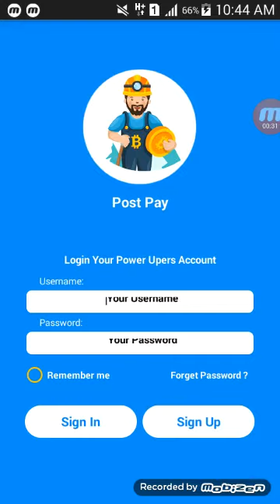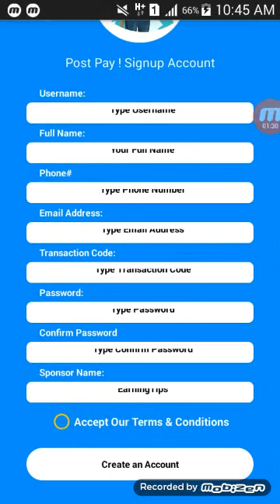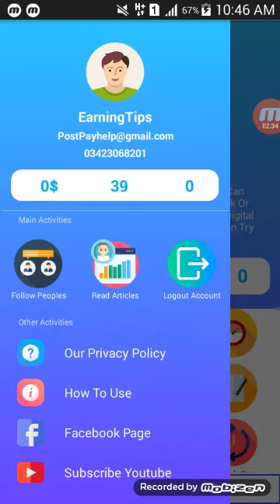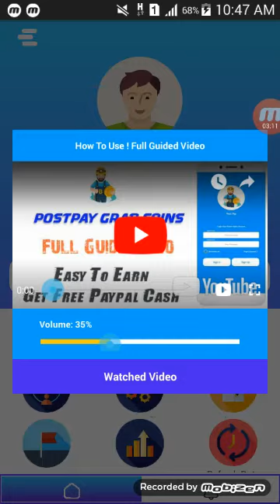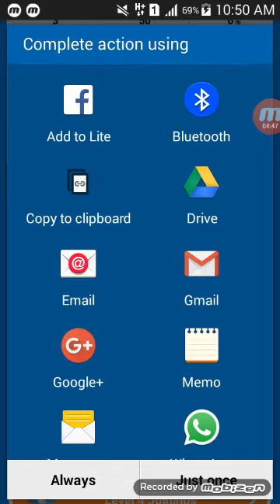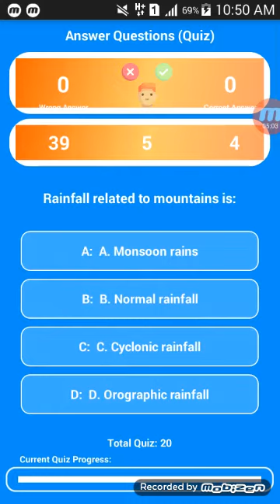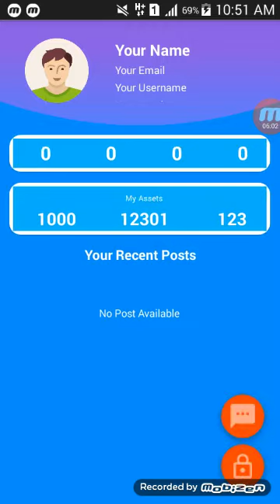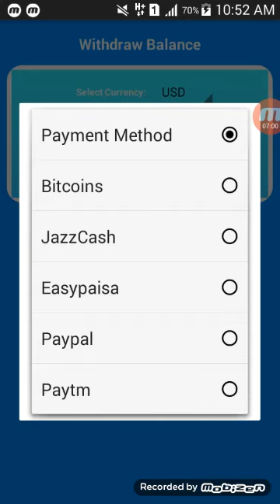Post Pay New Earning App 2019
Worldwide App
Now App not paying so don't use.
Get Reward By Completing Quiz Or Spin Wheel Or Liking Others Post

 To Get More Power *
* Answer The Simple Question To rab Power Coins powers